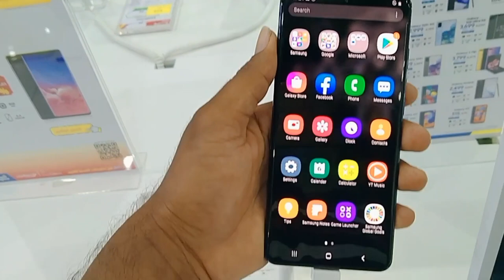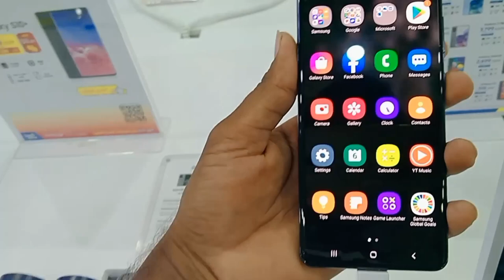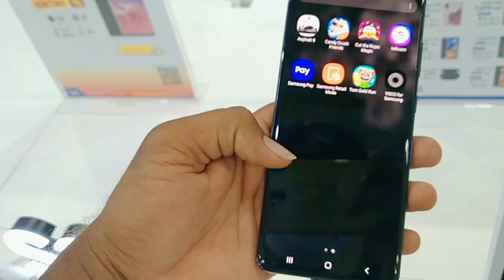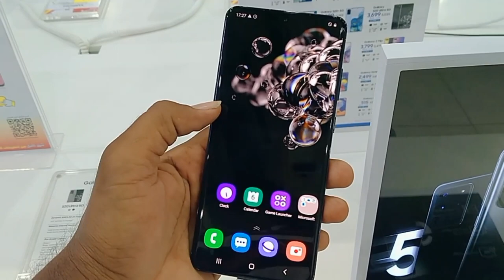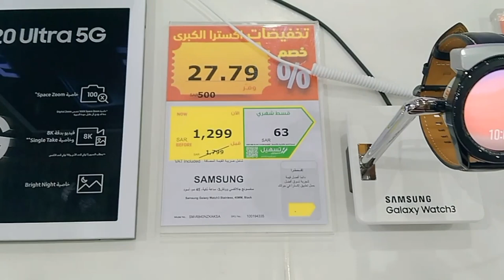Samsung Galaxy S20 Ultra 5G Review and price, Samsung Galaxy S20 Ultra 5G price in saudi arabia,